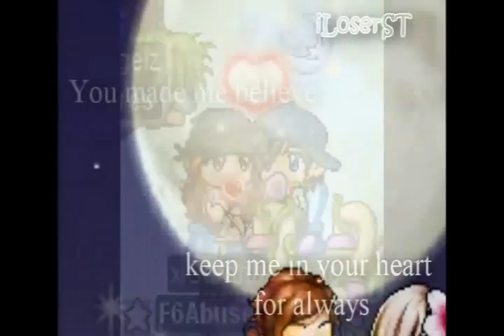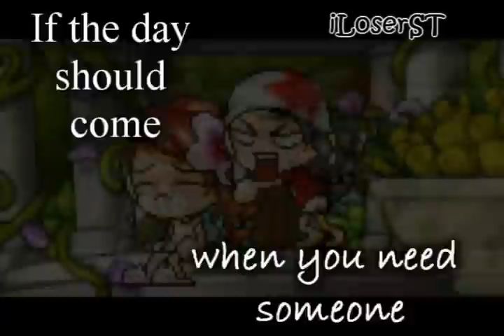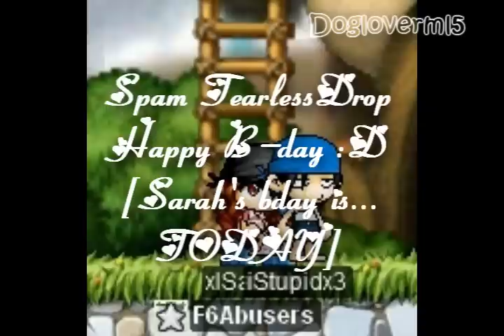mmv i'll remember you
i'll remember you - no secrets

sarah and me made it :] 30 seconds each :D
iLoserST on top right : Sarah's
Dogloverml5 on top right : Mel's
Happy Chinese New Year's
Happy Valentine's Day
Happy Birthday Sarah :]